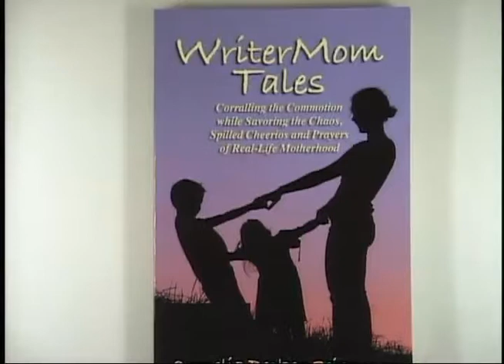Interview with Cornelia Seigneur, Author of "WriterMom Tales"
Woman to Woman Show interviews Cornelia Seigneur, author of "WriterMom Tales". Advice on raising kids and instilling good values.